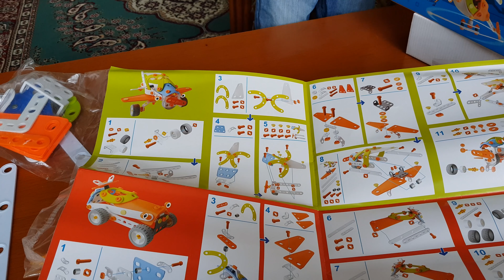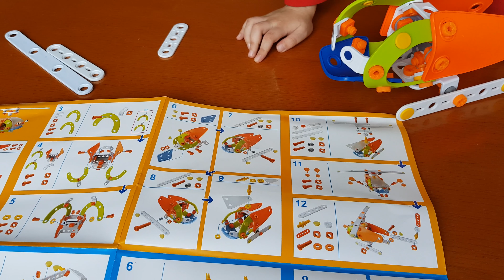Крутой Вертолетик как желейка! Cool Helicopter very plastic!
Крутой Вертолетик как желейка! Собираем интересный пластичный конструктор. Все детальки гнутся и на ощупь приятные, как желейка !

Cool Helicopter very plastic! We assembling an interesting plastic Helicopter kit. All the parts are bent and pleasant to the touch! Really fun kit!!!

В 2017 на свой Детский ютуб канал Супер Тёма я буду выкладывать видео про мультики, игры, игрушки,  майнкрафт, лего, машинки, Хот Вилс, гонки. На этом влоге будет много различных челлендж, будет распаковка и обзор не только игрушек, но и компьютерные игры, в которые я люблю играть на Айпад, плейстейшн, айфоне и ПК.
Мой крутой котенок всегда рядом со мной!

On my YouTube Kids channel, Super Tioma, I will upload a video about cartoons, games, toys, minecraft, Lego, cars, Hot Wheels, races. On this vlog you will see many different Challenges, unboxing and review not only for toys, but funny computer games which I like to play on iPad Pro, PlayStation, iPhone and PC.
My cute kitten always nearby!